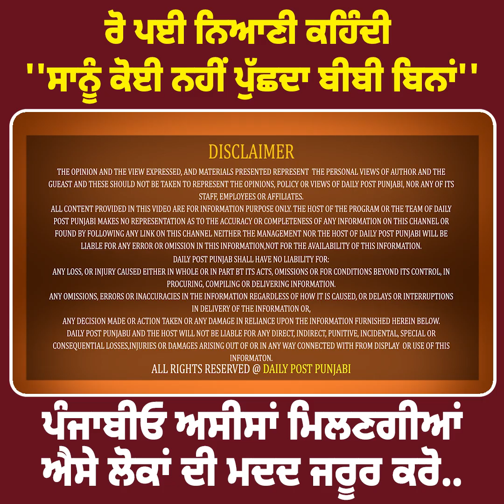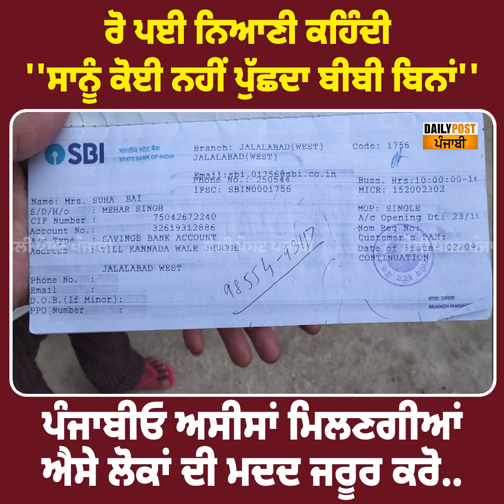ਰੋ ਪਈ ਨਿਆਣੀ ਕਹਿੰਦੀ ''ਸਾਨੂੰ ਕੋਈ ਨਹੀਂ ਪੁੱਛਦਾ ਬੀਬੀ ਬਿਨਾਂ'', ਮਾਂ ਪਿਓ ਤੁਰ ਗਏ ਜਹਾਨੋਂ ਨਾਨੀ ਪਾਲ ਰਹੀ 3 ਬੱਚੇ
ਰੋ ਪਈ ਨਿਆਣੀ ਕਹਿੰਦੀ ''ਸਾਨੂੰ ਕੋਈ ਨਹੀਂ ਪੁੱਛਦਾ ਬੀਬੀ ਬਿਨਾਂ'', ਮਾਂ ਪਿਓ ਤੁਰ ਗਏ ਜਹਾਨੋਂ ਨਾਨੀ ਪਾਲ ਰਹੀ 3 ਬੱਚੇ ! ਪੰਜਾਬੀਓ ਅਸੀਸਾਂ ਮਿਲਣਗੀਆਂ, ਐਸੇ ਲੋਕਾਂ ਦੀ ਮਦਦ ਜਰੂਰ ਕਰੋ...||